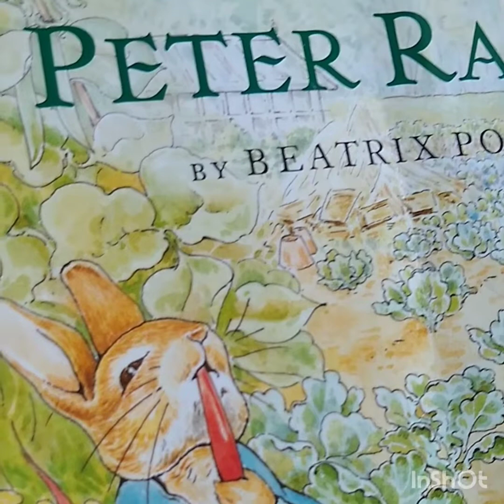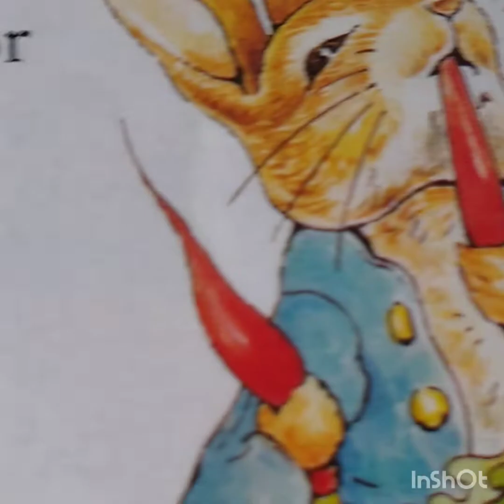The Tale of Peter Rabbit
By Beatrix Potter
Read by Abby Smith